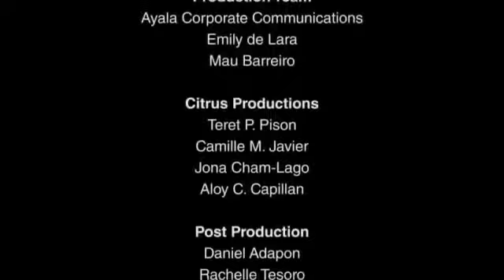Why invest in Philippines